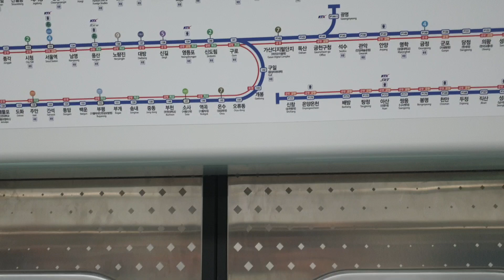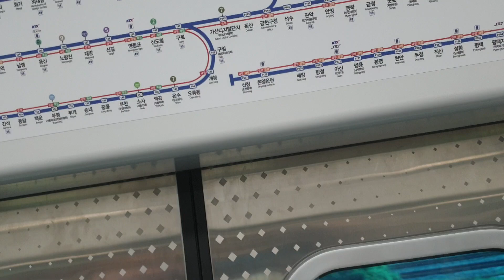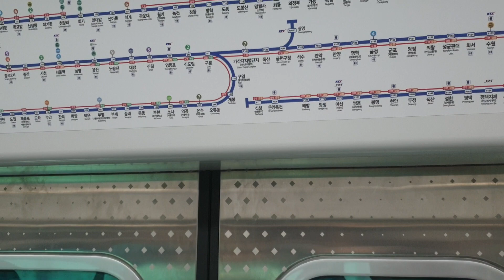코레일 1호선 의정부행 열차 온수~개봉 주행